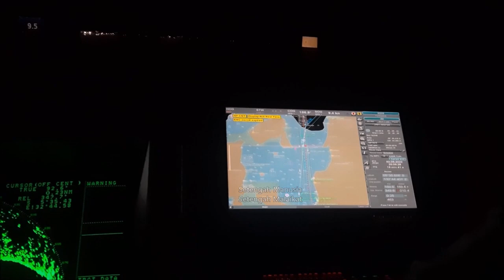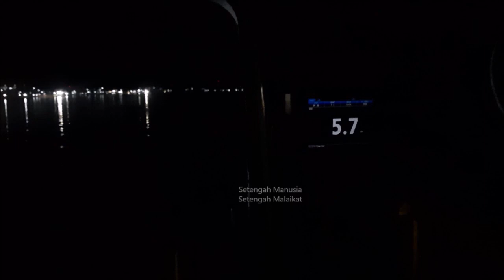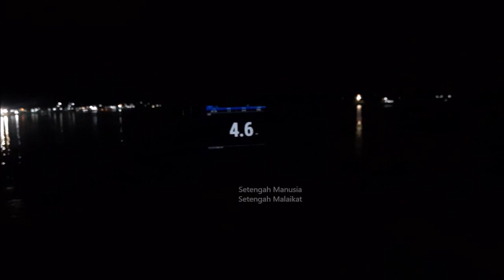KM Leuser Sandar Tual Tengah Malam..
2 juni 2022
sandar selama 8 jam di tual.